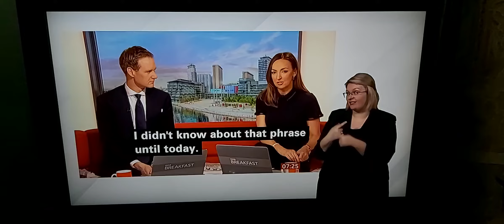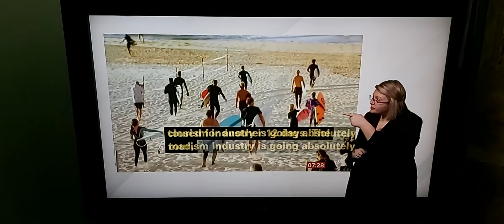BBC Breakfast News talks live to Simon Calder in Sydney about Australia opens the borders & welcome!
BBC Breakfast News at 7.00am with BSL interpreter on BBC News Channel on Monday 21st February 2022.

Simon Calder, Travel Editor of The Independent in Sydney, talks live to Dan Walker and Susan Nugent.